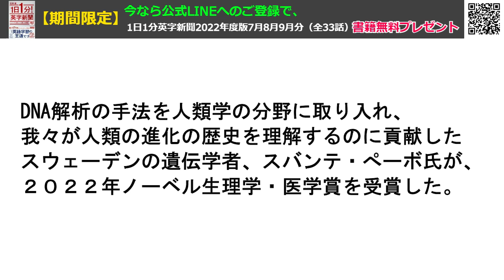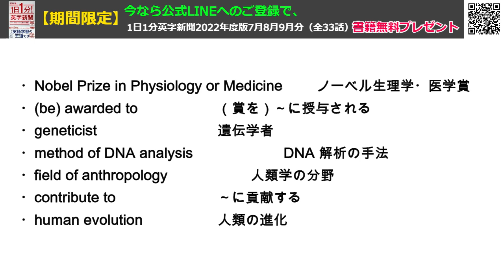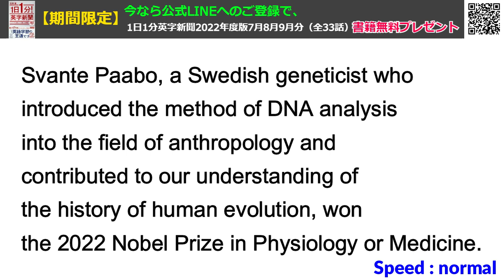【２０２２年ノーベル生理学・医学賞にスバンテ・ペーボ氏】2022 Nobel Prize in Physiology/Medicine…2022年10月5日 毎日１分！英字新聞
ノーベル生理学・医学賞は京都大学の森和教授の受賞も有力視されていたので、日本人としては少し残念な気も。。。

沖縄科学技術大学院大学のような国際的な大学院大学の存在を今回初めて知りました。

教授陣も学生も日本人以外の割合の方が高いんですね。科学技術分野の研究機関としても、世界で８位にランクされているとか・・・・

（裏）EUではスマホの充電端子をUSB-Cに2024年から統一するとか？確かに統一してもらいたい・・